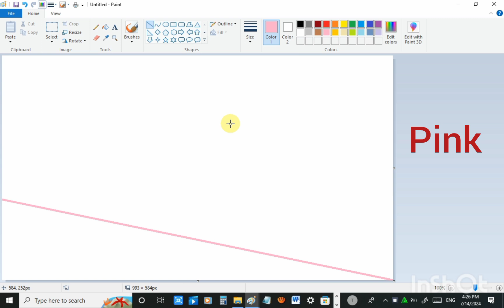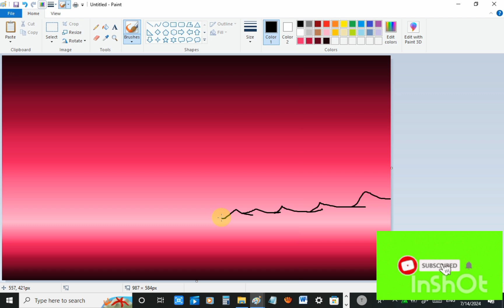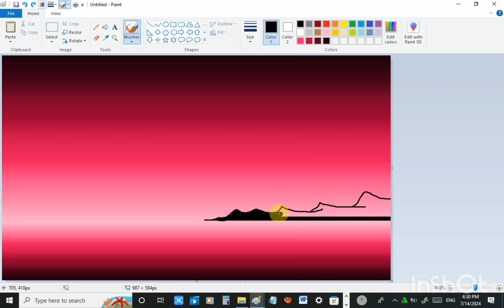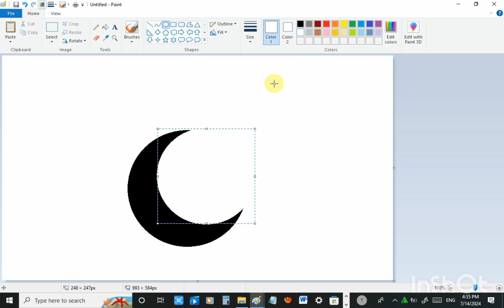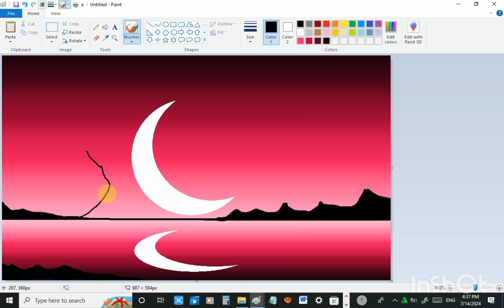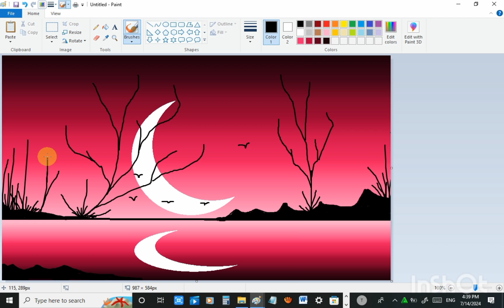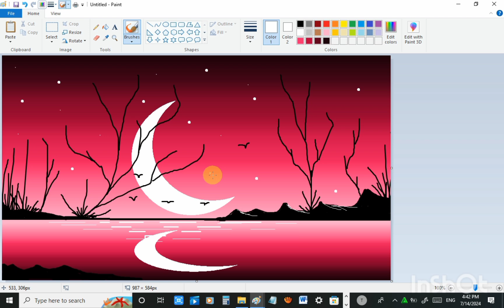How to draw a scenery on ms paint